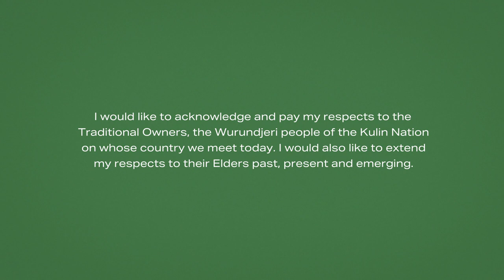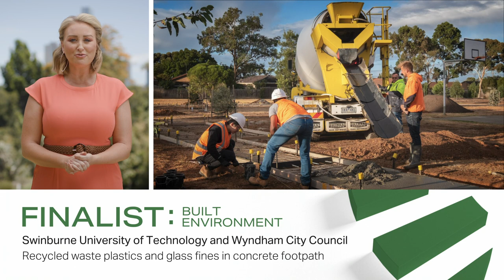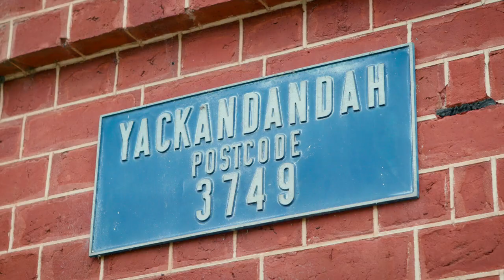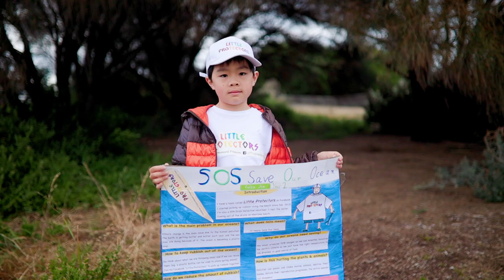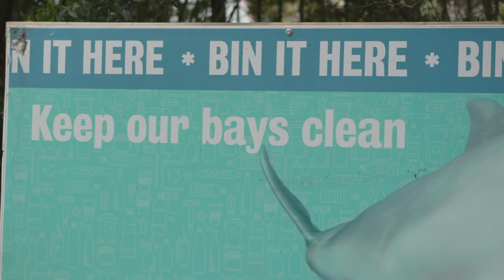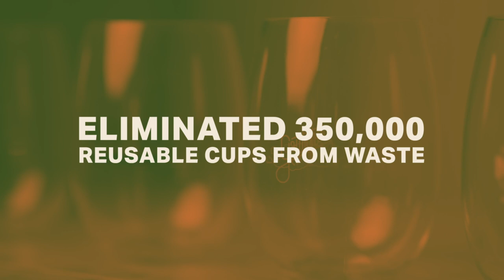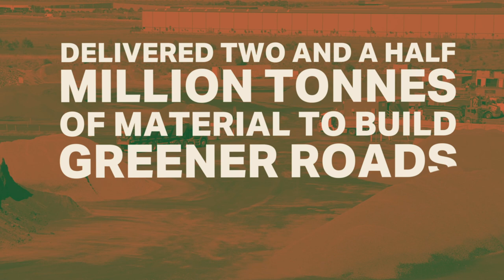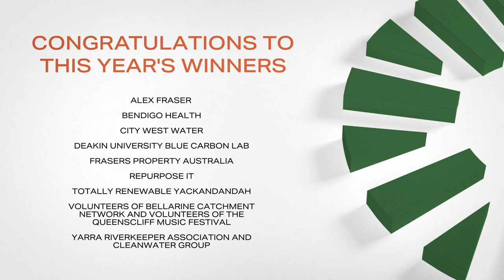Premier's Sustainability Awards 2020 Ceremony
Take a virtual seat at the Premier’s Sustainability Awards 2020 Ceremony! The awards represent the best and brightest in Victorian sustainability, who are demonstrating practical and creative ways towards building a more sustainable environment for Victorians. The ceremony is a highlight of the Victorian sustainability calendar and will be hosted this year by well-known meteorologist and weather presenter, Jane Bunn.

To learn more about the Awards and the 28 finalists, visit the Premier's Sustainability Awards

Department of Environment, Land, Water and Planning
Environment Protection Authority Victoria